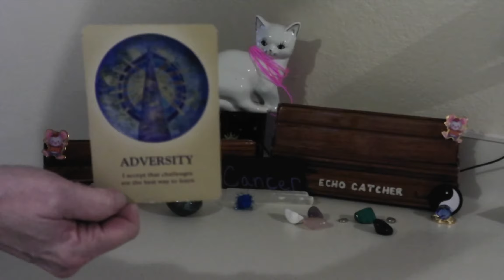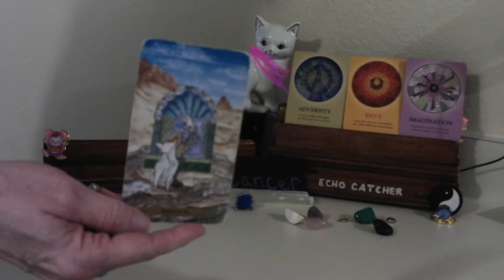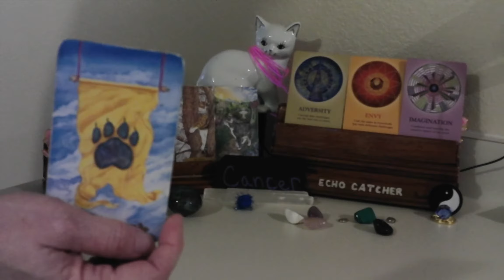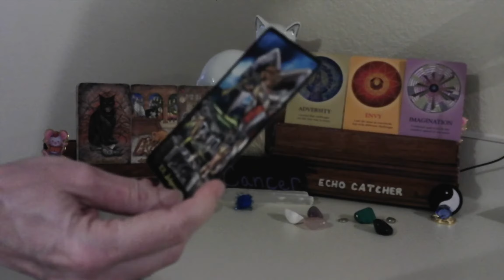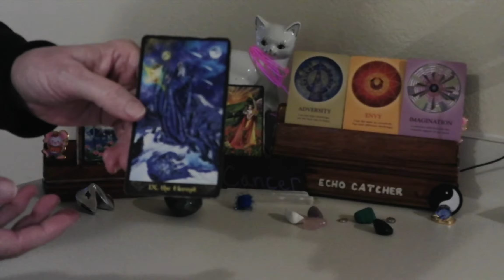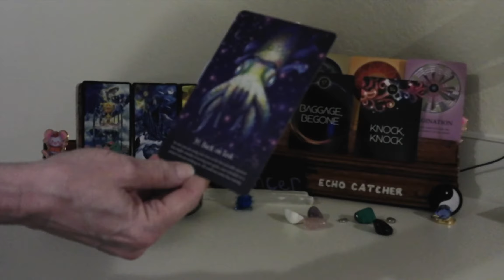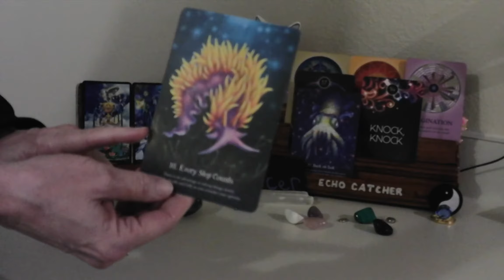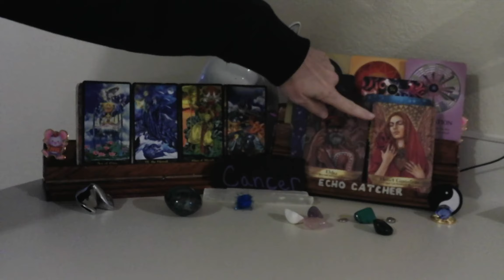CANCER/ JAN. 26-31, 2021/ YOUR WISDOM CAN CHANGE PATTERNS!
HARD TIMES ARE PUSHING YOU TO CHANGE YOUR LIFE. YOU ARE LEAVING PEOPLE IN THE PAST.
YOU ARE LEARNING THAT YOU ARE LOVEABLE. SOMEONE WANTS TO LOVE YOU VERY MUCH. YOU CAN LET YOURSELF RECEIVE TRUE LOVE THAT IS FOR YOUR HIGHEST GOOD. EVERY STEP COUNTS, NO MATTER HOW SLOW IT SEEMS. STAY ALERT FOR THE BAD ONES, TO KEEP AWAY FROM YOU.

1. MYSTICAL CATS TAROT

2. CHAKRA WISDOM DECK

3. ORACLE OF E

4. THE SOUL'S JOURNEY   ( LESSON CARDS)

5. ANGELS AND ANCESTORS   (ORACLE CARDS)

6. WHISPERS OF THE OCEAN  (ORACLE CARDS)

7. FANTASY CATS ORACLE

8. EARTH WISDOM

9.  TAROT ILLUMINATI